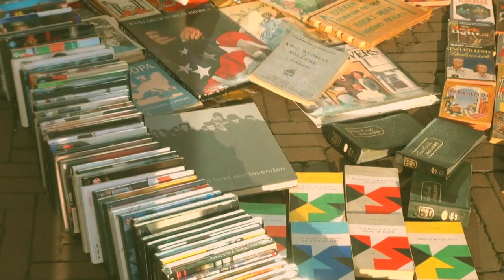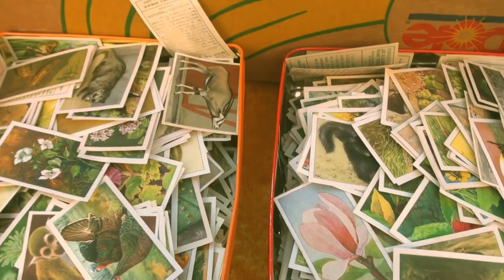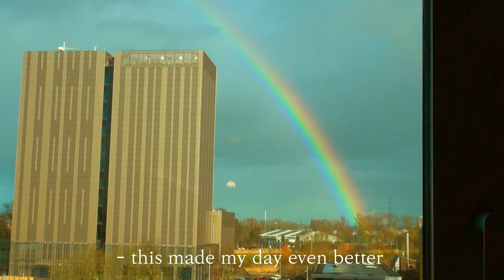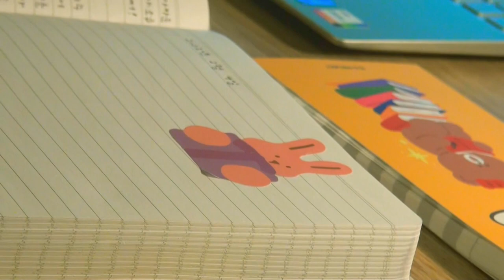amsterdam vlog | uni student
*please make sure to watch in 1080p HD (❁´◡`❁)

a day in my life in amsterdam as a uni student

hi hi, i am finally uploading the amsterdam vlog! come thrift in amsterdam with me but virtually :") the thrift stores are at waterlooplein market in central amsterdam, and you can find the second-hand bookstore in the vlog nearby the market as well. find me on instagram @jeongie.an! see you soon in the next vlog (●'◡'●)

𓆏 faq 𓆏
how old are you? →     20
ethnicity? →     south korean + chinese